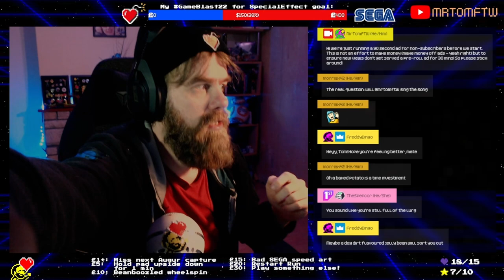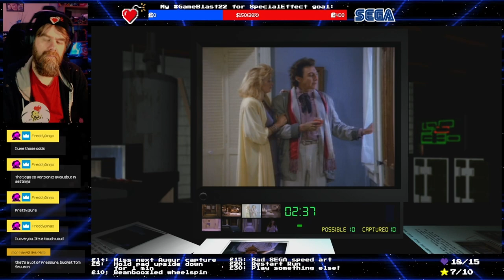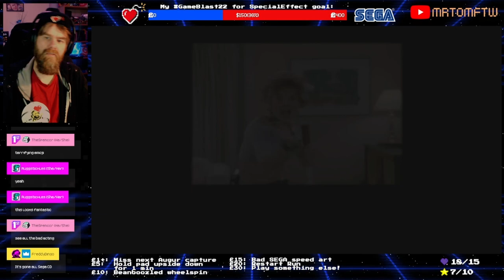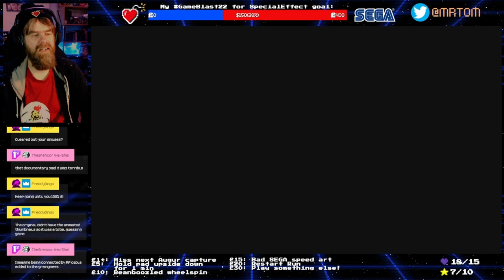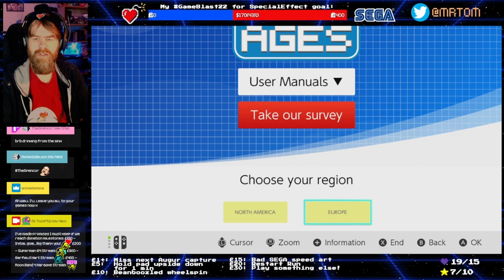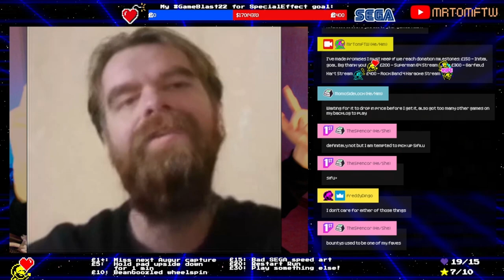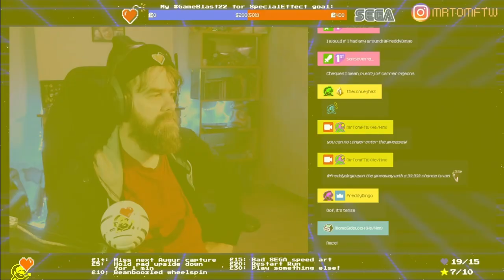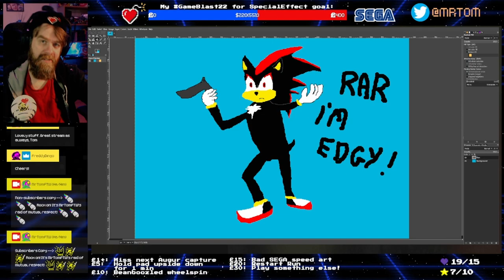Babby's SECOND charity stream - Still raising money for Special Effect ❤️ TwitchVOD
I was very excited to host my first two charity streams this past weekend. I partnered with SEGA to raise money for the charity SpecialEffect as part of their GAMEBLAST22 weekend.

This is the VOD of the stream from Sunday 27/02/2022, where I played Night Trap, then a bit of Outrun and Virtua Racing, did some really excellent Shadow The Hedgehog speed art and nearly vomitted AGAIN from eating those bloody disgusitng jelly beans...